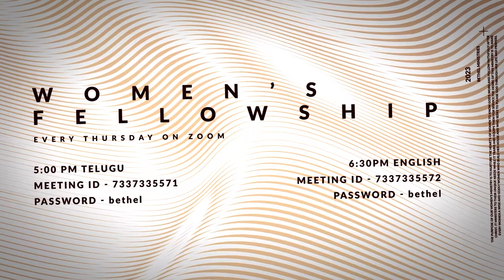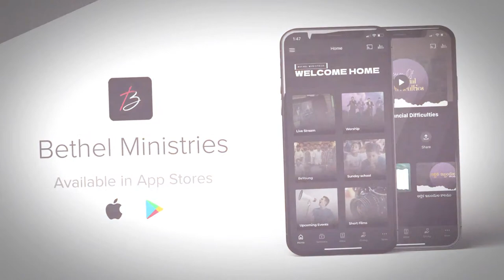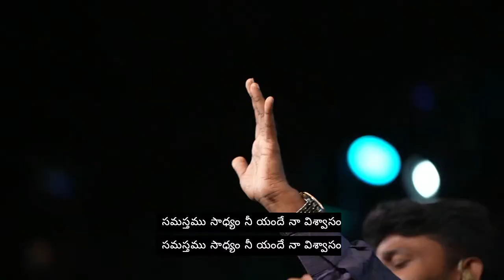Bethel LIVE | Second Telugu Service | 06 Aug 2023 | Bro. John Spurgeon | 9:30 AM (IST)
A warm welcome to our LIVE Telugu Service. We are so glad you joined us! The Coronavirus pandemic has put most of the world under turmoil but no matter where you have tuned in from, join us in worshiping our Living God in oneness of Spirit and in truth. Our prayer is that you are blessed and touched by the Worship & the Word today.

About the Ministry :
With a passion and zeal for the lost and hurting world, our church is looking for ways to build bridges to a cynical and jaded society. We aim to take a different approach in reaching out and helping people along the journey. We stress on cultural relevancy and utilise all channels and means to communicate the good news about the saving grace of Jesus Christ !

About our Pastor :
Rev Peter F Samuel Gollapalli is the President of Bethel Ministries and Senior Pastor of Bethel Evangelical Church in Hyderabad, India. He learns from the Spirit of God within before it is taught to others. God has touched his tongue and given him the gift of teaching.